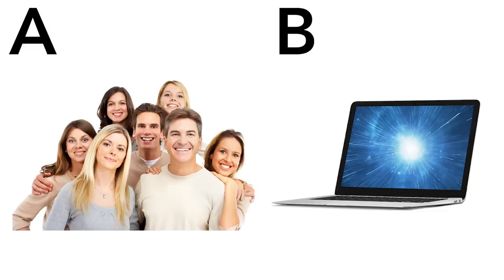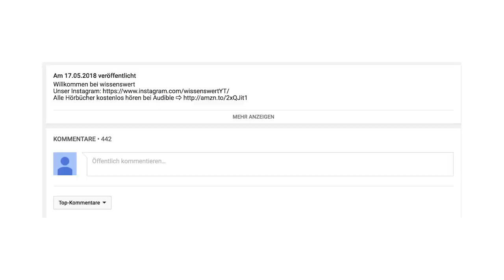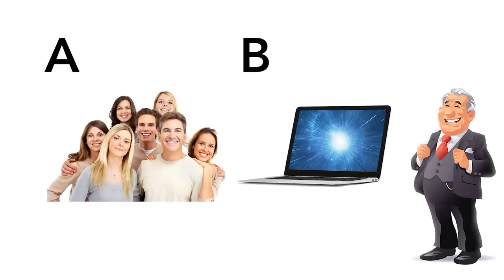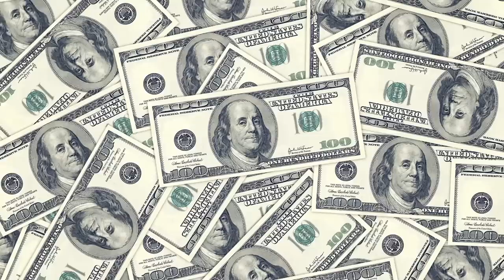Wenn du dich richtig entscheidest, gewinnst du 10 MILLIONEN Euro